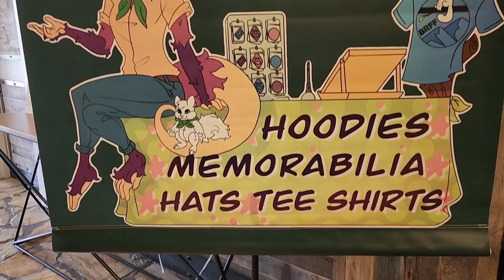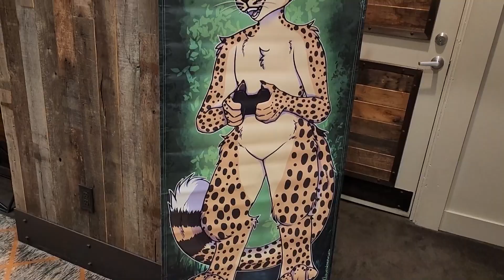Blue Ridge Furfare (BRFF) 2022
Enjoy this video I slapped together of my time at BRFF! I had a great time and can't wait for next year!

Listen ad-free with YouTube Premium
Song
When Can I See You Again? (From "Wreck-It Ralph"/Soundtrack Version)
Artist
Owl City
Album
When Can I See You Again?
UMG (on behalf of Walt Disney Records); LatinAutor - UMPG, AMRA, ASCAP, UNIAO BRASILEIRA DE EDITORAS DE MUSICA - UBEM, UMPI, BMI - Broadcast Music Inc., Walt Disney Music Company (Publishing), LatinAutor - PeerMusic, LatinAutorPerf, CMRRA, and 13 Music Rights Societies